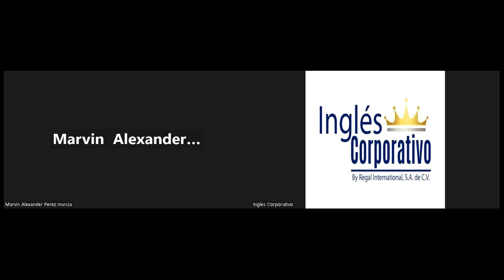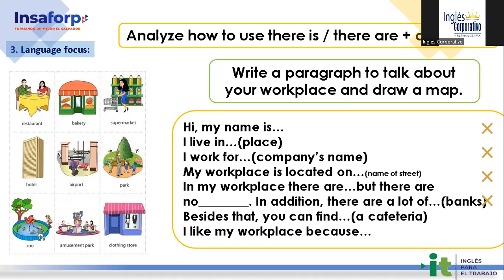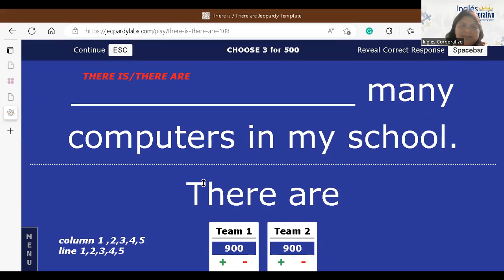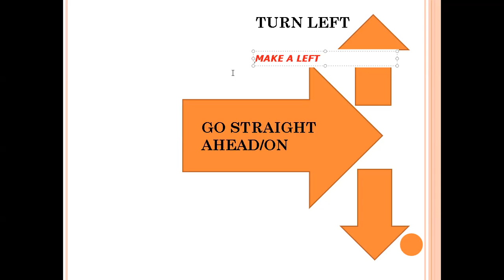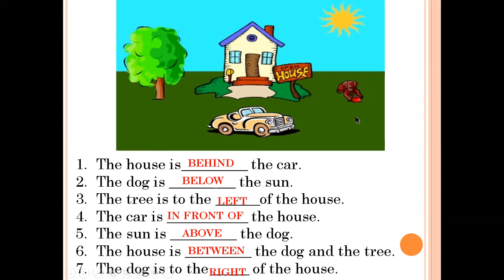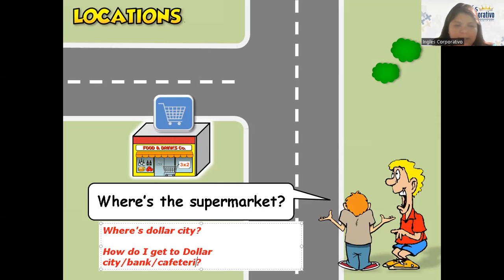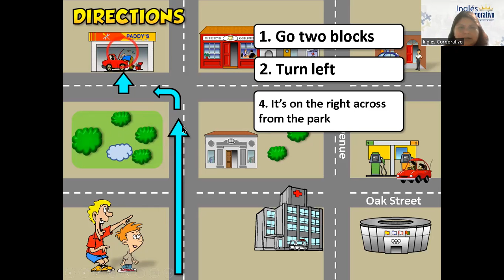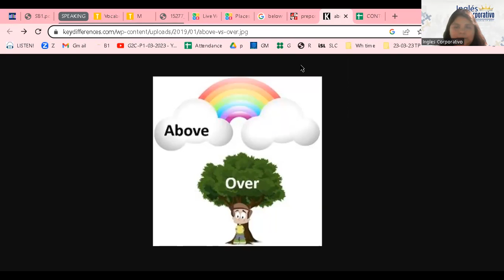Session 18 29-03-23 -29750-8048-0030/2023-Ramírez-Prepositions of Place-Practice.